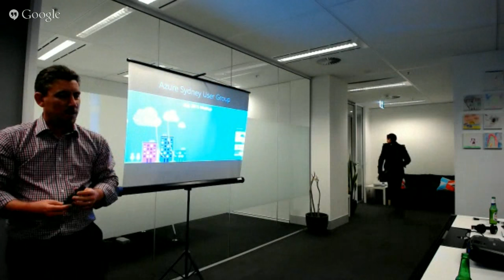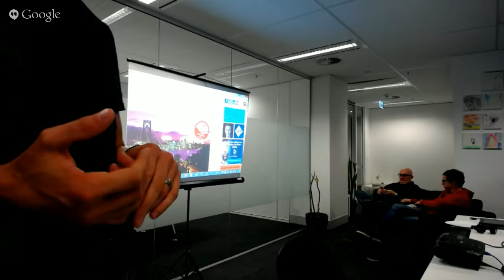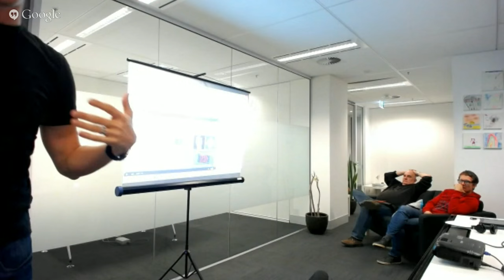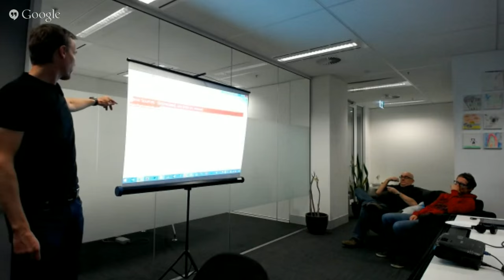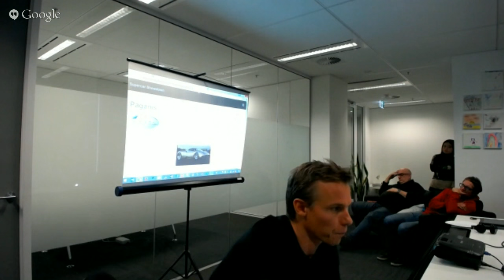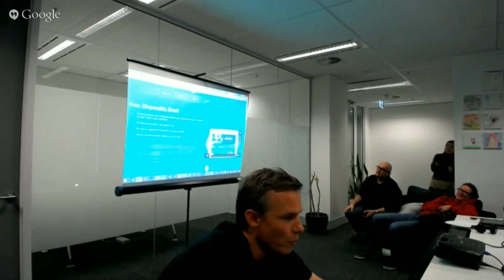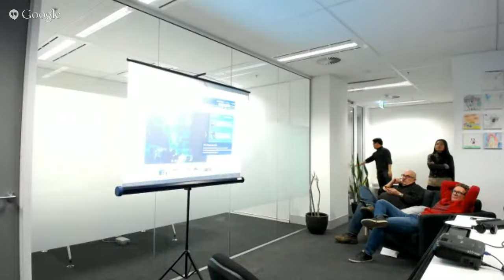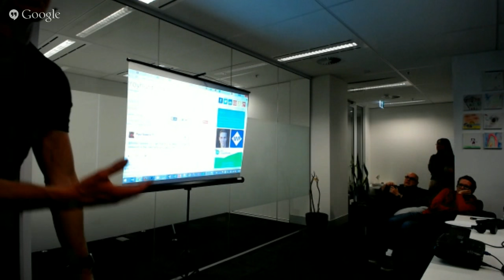Azure Sydney User Group July 2015 Meetup - An evening with Troy Hunt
Our July 2015 meetup containing all the news about what's happening in Azure. This month's guest is Troy Hunt, well-known speaker on all things security, creator of and Microsoft MVP. Tune in to hear him speak and maybe take some questions from the floor or audience.